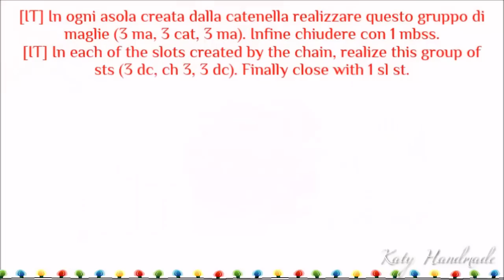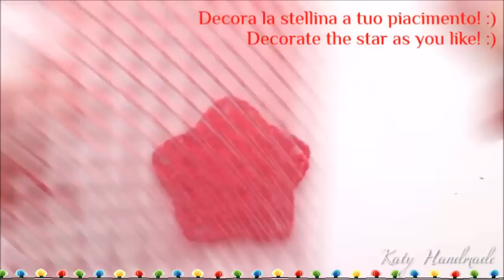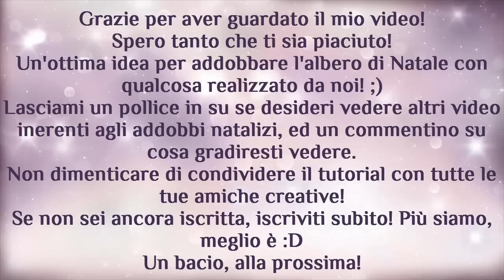Tutorial uncinetto | Christmas Decoration | Stellina Crochet || Katy Handmade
★ Guarda il video in HD e Leggi le info qui ★

Ciao ragazze! ♥
Eccomi qui con un nuovo tutorial!
Oggi dedicato alle decorazioni natalizie, in questo caso gli addobbi per l'albero di Natale.
Spero tanto che questo tutorial vi piaccia e che vi sia di aiuto! Ho cercato di essere il più chiara possibile!
Vi ricordo, che non mi ritengo un'esperta, pertanto, mi può capitare di fare errori! Buona Visione! :*

★ ENGLISH ★

Hello girls! ♥
Here I am with a new tutorial!
Today dedicated to Christmas decorations, in this case the decorations for the Christmas tree.
I remind you that I do not feel an expert, therefore, I may happen to make mistakes! Good Vision! :*

★ LINK UTILI || USEFUL LINK ★